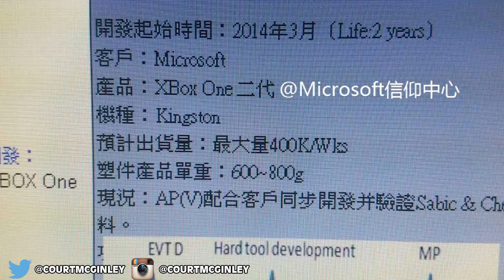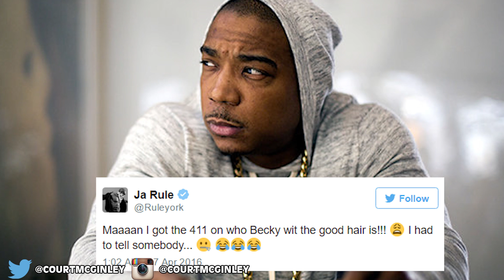British Engineer Builds Homemade Hoverbike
YouTuber Colin Furze has constructed a real and fully functional ‘hoverbike’. He uploaded his video for everyone to see his bike and the video is going viral.

2408 Lakeshore Blvd W.